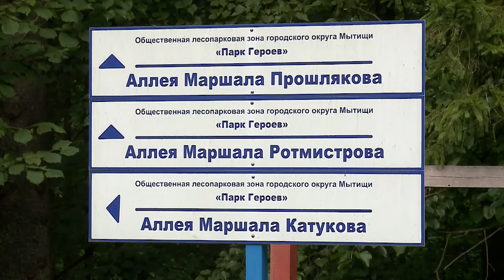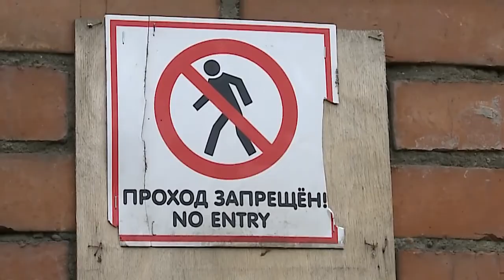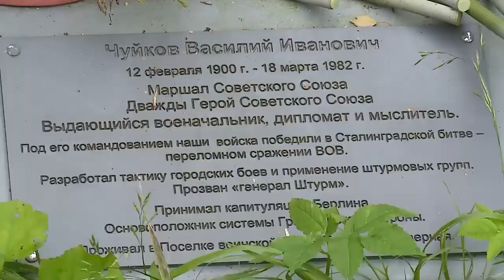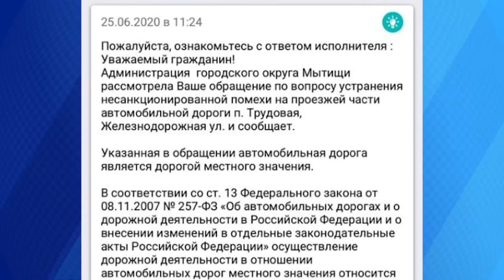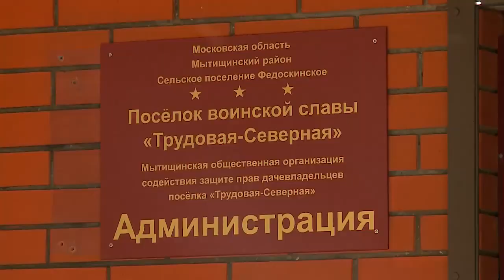Почти по Гоголю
Герои следующего сюжета - жители Дмитровского городского округа. Но обратились они именно в редакцию нашего телеканала, потому что решение их проблемы якобы зависит от мытищинских чиновников. Речь идет об общественном парке, расположенном на берегу Икшинского водохранилища - одном из живописных уголков Подмосковья. Однако с недавнего времени попасть туда наши соседи могут только, преодолев несколько километров пешком. В чем причина? (12+)